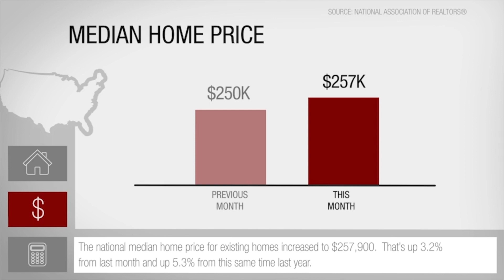Market Update June Keller Williams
Keller Williams Realty Market Update for June 2018.